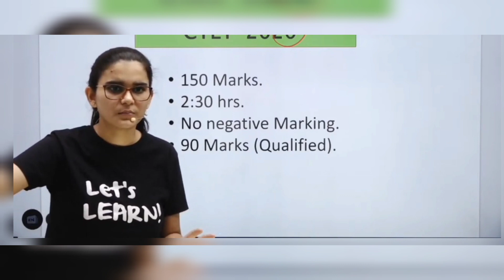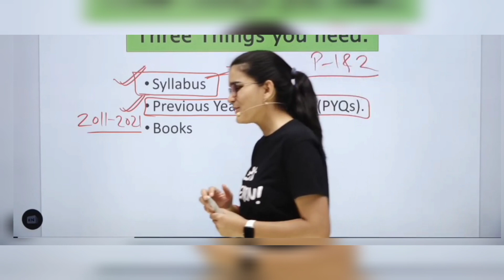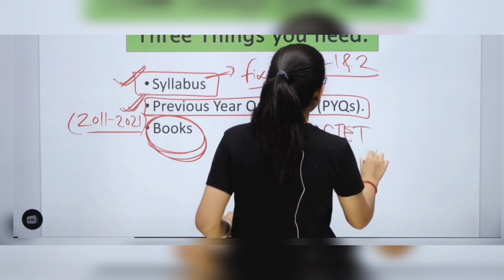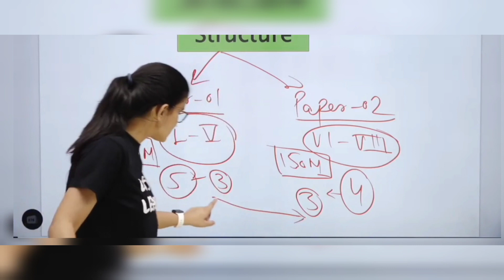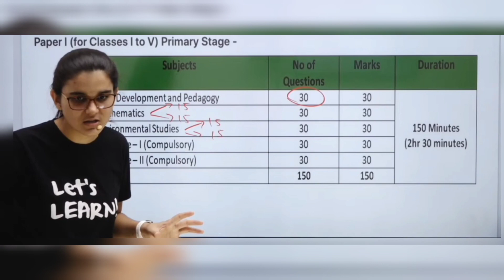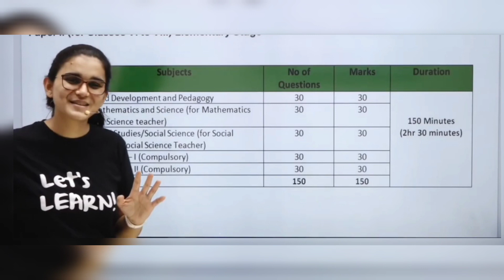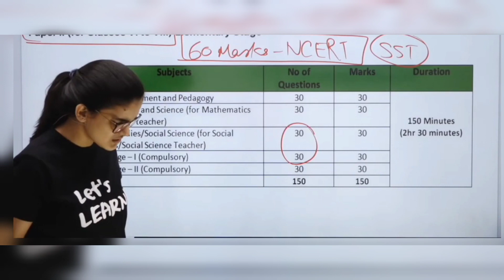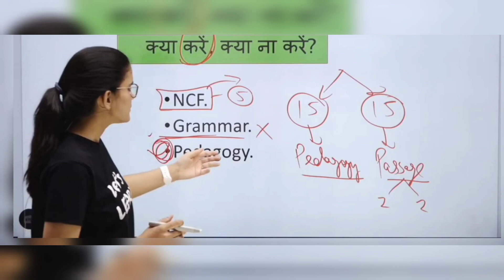CTET 2022 की तैयारी कैसे करें?150 मैं 120 मार्क्स कैसे लाएं?New Notification CTET 2022Himanshi Singh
CTET 2022 की तैयारी कैसे करें? 150 मैं 120 मार्क्स कैसे लाएं?
New Notification CTET 2022
CTET EXAM
 By Himanshi Singh

CTET 2021, child development & pedagogy,
 cdp by himanshi singh,
TET, Teacher eligibility Test,
By Himanshi Singh
Let's learn